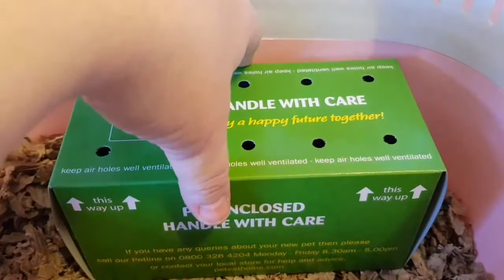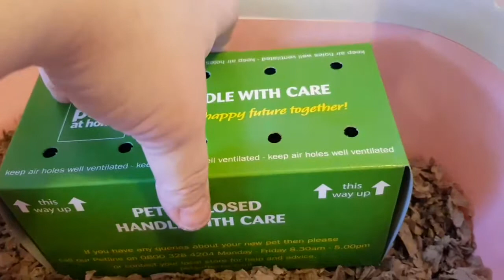Surprise Meet Arabella Rosa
My new baby Russian Campbell female Arabella Rosa.